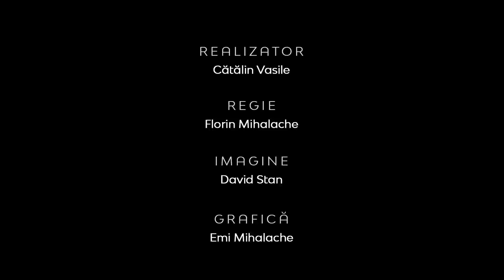Realitatea la Zi | NOUA ORDINE MONDIALĂ | Conf. Univ. Dr. LAVINIA TEC, avocat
Realitatea la Zi | NOUA ORDINE MONDIALĂ | Conf. Univ. Dr. LAVINIA TEC, avocat şi profesor la Facultatea de Drept din cadrul Universității de Vest din Timișoara